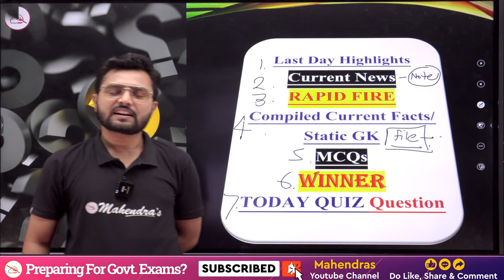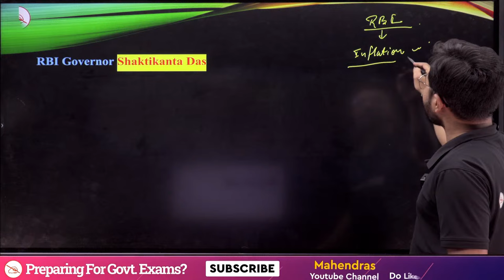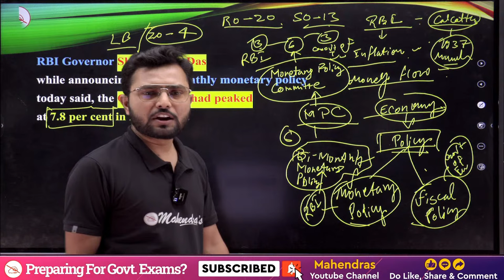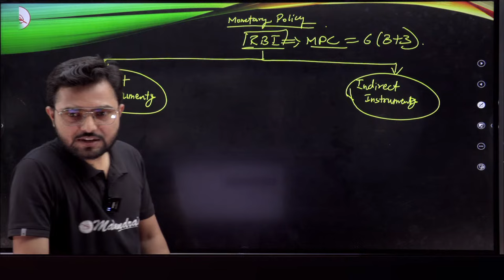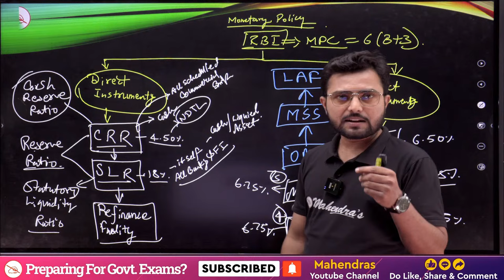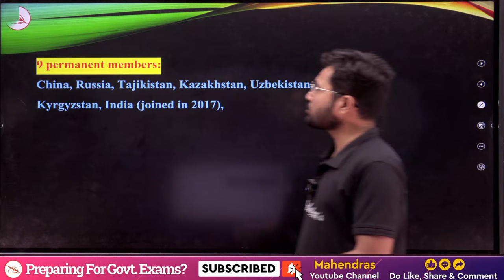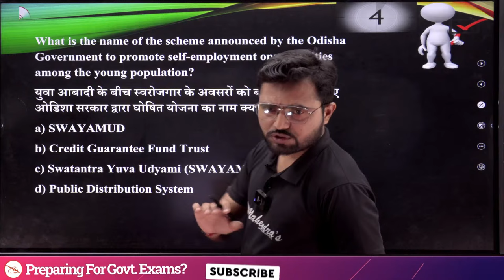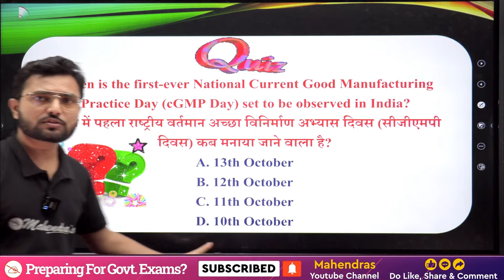6 April 2024 Current Affairs | Current Affairs Today For All Exams | Daily Current Affairs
Welcome to our daily current affairs series where we bring you the latest and most relevant news for exam preparation. In this video, we cover key events from  April 6, 2024 ensuring you're up-to-date for any upcoming exams.

🔍 Key Topics Covered:
1) Sports Current Affairs 2024
2) National Current Affairs 2024
3) International Current Affairs 2024
4) Appointments Current Affairs 2024
5) Awards Current Affairs
6) Banking Current Affairs 2024
7) Important Days 2024
🎯Boost your preparation by joining upcoming Online Batches April 2024 (Book Demo)